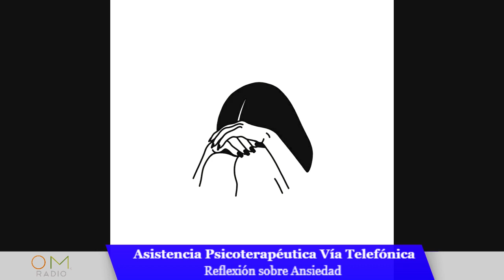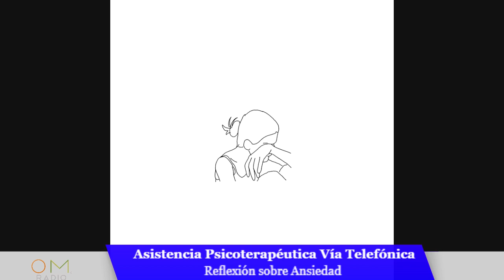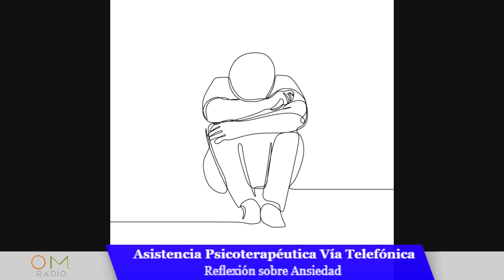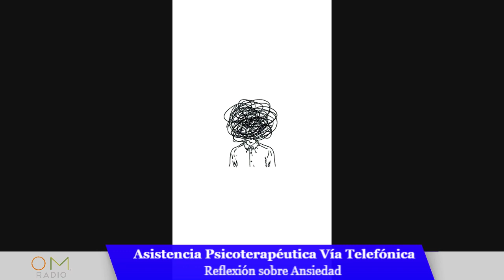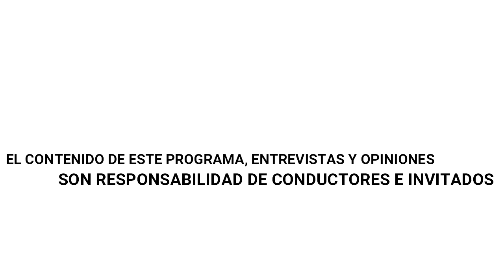Asistencia Psicoterapéutica Vía Telefónical. Prog 09. Reflexión sobre Ansiedad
Sigue con la programación de OmRadio ahora  con Asistencia Psicoterapéutica Vía Telefónica y veremos el tema Reflexión sobre Ansiedad